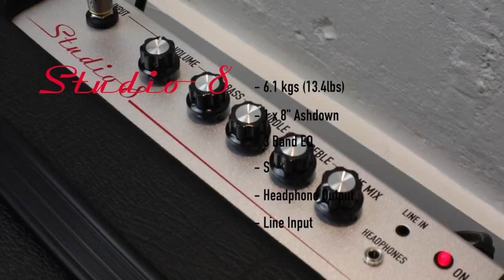Ashdown Engineering - Studio 8 combo - Video 3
For bassists who wish to cut the weight not the tone allow us to introduce the NEW Ashdown Studio Range.

Weighing in an astonishing 6.1kgs (13.4lbs) the Studio 8 is engineered from the ground up to be lightweight and portable whilst still delivering the heavyweight tone and versatility the world has come to expect from an Ashdown bass amplifier.

The incredibly stylish Studio 8 delivers 30 watts of premium Ashdown tone through a Custom designed 8" speaker. Potent yet portable the Studio 8 comes bursting with great features including 3 band EQ, headphone out, Line In and more.

A super lightweight, very loud and versatile combo suitable all bassists who want great tone on the move.